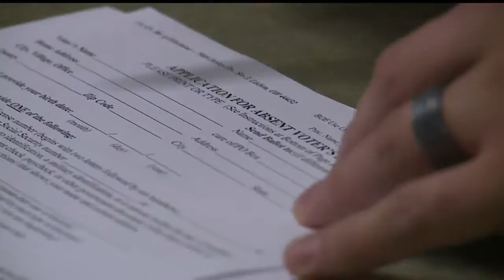Residents take advantage of early voting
Plenty of voters took advantage of one of the last times to vote ahead of Tuesday’s general election.